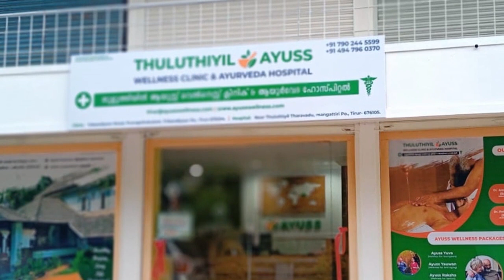പതിനാറുകാരിയെ പീഡിപ്പിച്ച ഓട്ടോഡ്രൈവർ പിടിയിൽ